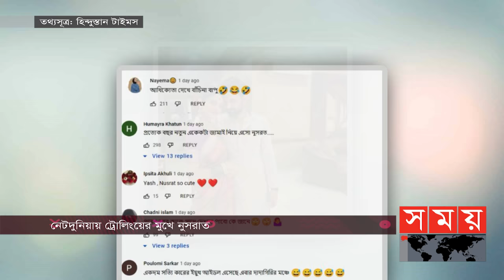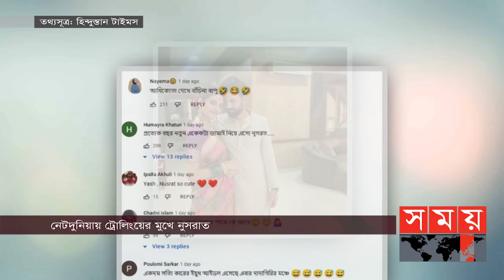দাদাগিরি’র মঞ্চে একসঙ্গে যশ ও নুসরাত | Nusrat Jahan | Yash Dasgupta | Dadagiri Unlimited | Somoy TV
টালিউডের টেলিভিশন জগতের অত্যন্ত জনপ্রিয় রিয়ালিটি শো দাদাগিরি। সম্প্রতি সোশ্যাল মিডিয়ায় শেয়ার করা দাদাগিরির একটি প্রোমো ভিডিও ব্যাপক ভাইরাল হয়েছে। ভিডিওতে দেখা গিয়েছে দাদাগিরি’র মঞ্চে প্রথমবারের মতো একসঙ্গে উপস্থিত হবেন যশ ও নুসরাত। এর আগেও অনস্ক্রিন জুটি হিসাবে দাদাগিরি'র মঞ্চে হাজির হয়েছিলেন যশ-নুসরাত, তবে এবার রিয়েল লাইফ জুটি হিসাবে জনপ্রিয় গেম শো-এর আসরে হাজির হলেন দুজন।